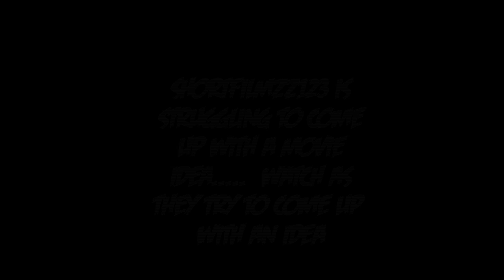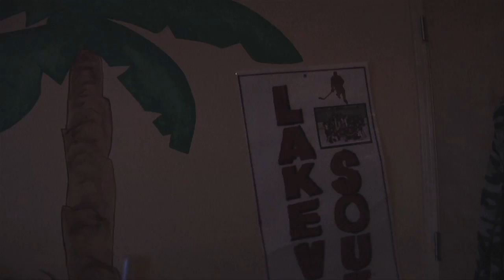The Movie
Dakota, Tanner and Frankie thinking of ideas for a Movie.